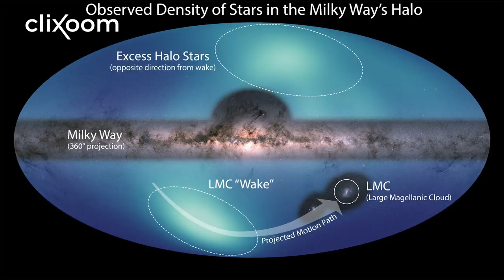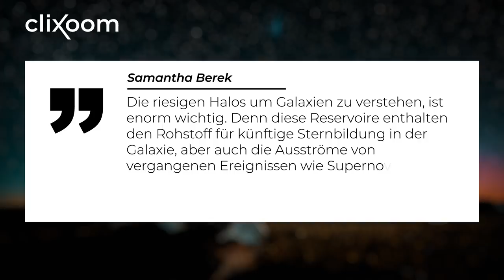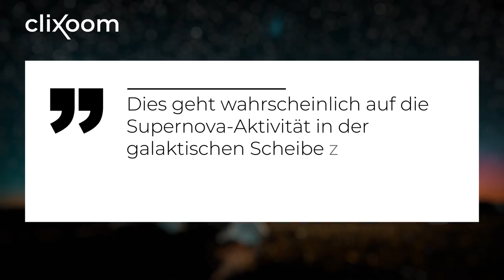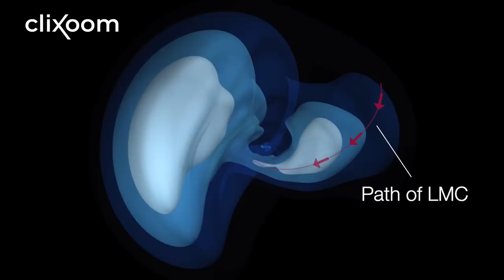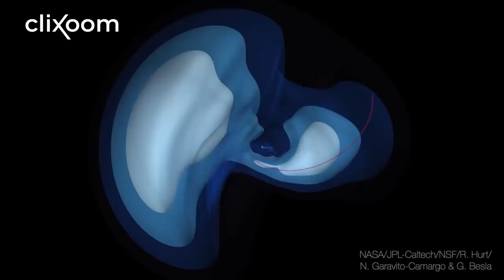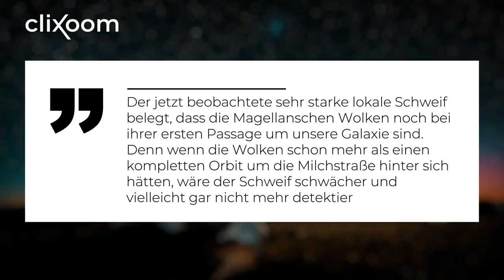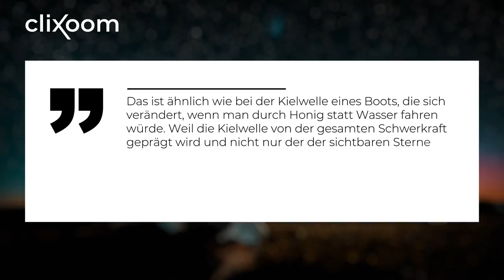Neue Spur auf der Suche nach der Dunklen Materie! Im Halo der Milchstraße?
Experten sind der Dunklen Materie jetzt im Halo unserer Galaxie, also der Milchstraße auf der Spur. Als “Halo” wird alles bezeichnet, was sich rings um die Scheibe, die meist als die “eigentliche” Galaxie betrachtet wird, befindet. Ein US-Forschungsteam konnte nun auf der Basis von Daten der NASA und ESA eine neue Karte des äußeren Milchstraße-Halos erstellen, denn genau dort erhofft man sich spannende Erkenntnisse. Vielleicht versteckt sich in dieser Region ja ein gigantischer Speicher für Dunkle Materie.

0:00 Einleitung
0:42 Definition ‘’Halo’’
2:31 Dunkle Materie
3:28 Die Erforschung der Milchstraße und die Andromedagalaxie
7:17 Zwei auffällige Zonen und die Große Magellansche Wolke
10:43 Prognose der Wissenschaft

Quellen:
Thumbnail-Bild: NASA/JPL-Caltech